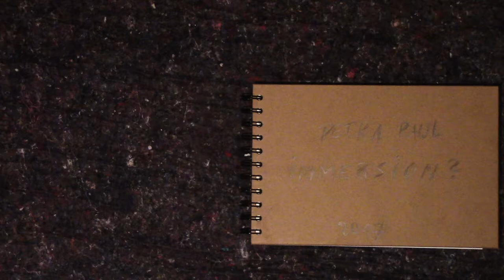PETRA PAUL IMMERSION?